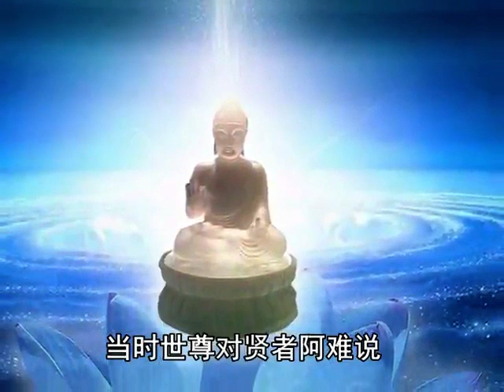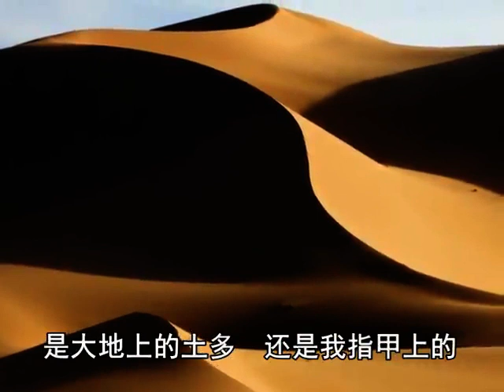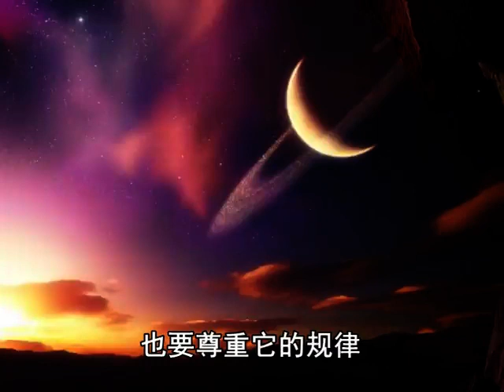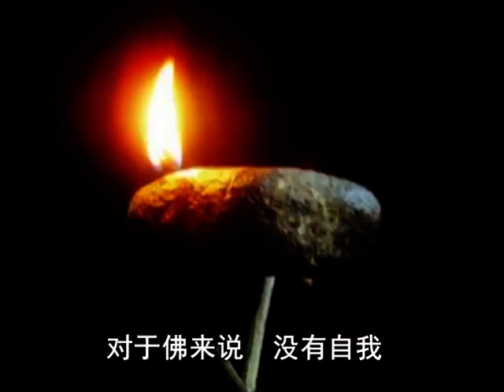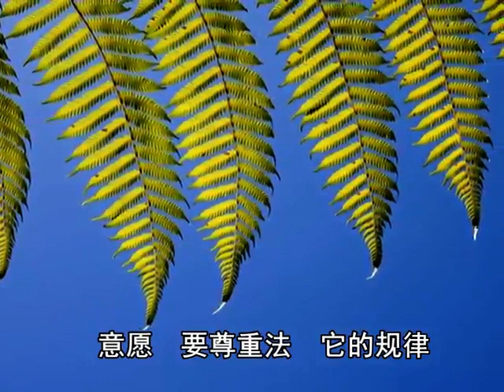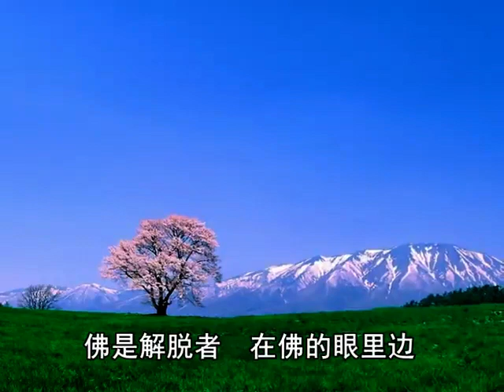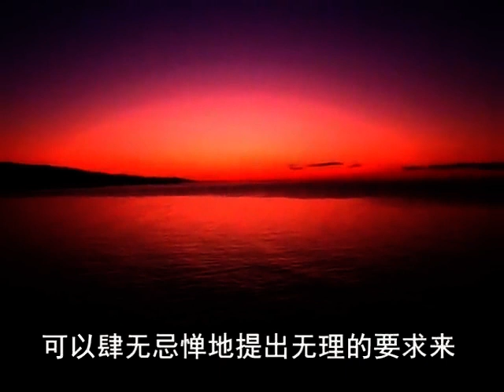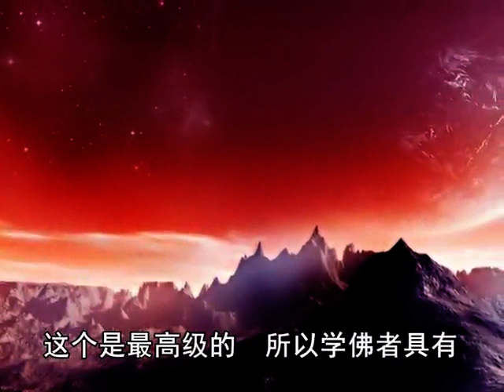26 1《贤愚因缘经》月光王投师缘品第二十六（之一）